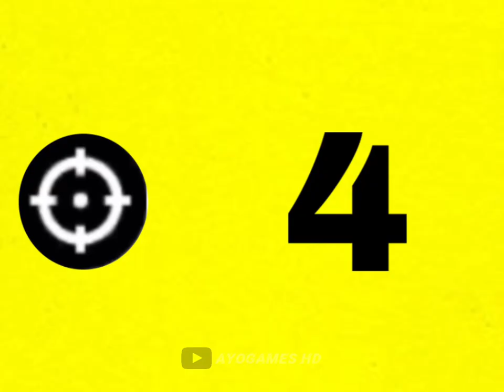How To Train Big Time Messi in efootball23 Mobile🔥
football 2023 mobile tips and tricks
how to pass like a pro in football 2023 mobile
football mobile 2023
tutorial football 2023 mobile
football 2023 mobile best formation
best formation football 2023 mobile